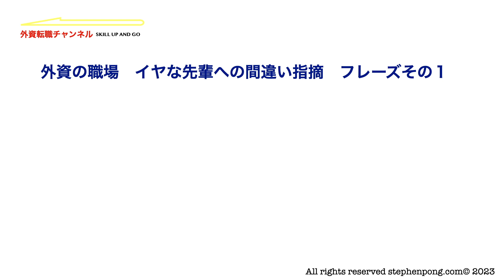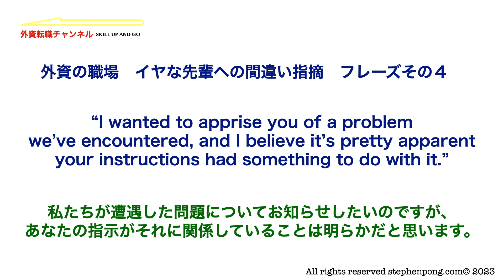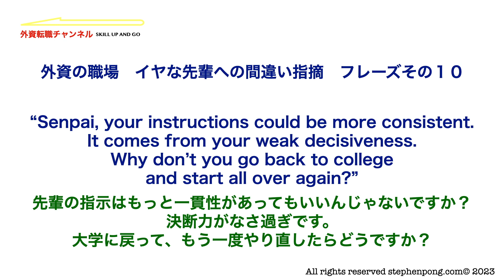【外資の職場】イヤな先輩への間違い指摘フレーズ 全10選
今回の動画は外資の職場でイヤな先輩への間違いを指摘するときのオススメの英語フレーズ全10選について解説します。

どの表現もすぐに使える表現ばかりなので、ぜひ、最大限活用して使ってみてください！
英文フレーズ読み上げ：IIElevenLabsを使用
【Stephen Pong プロフィール】
青山学院大学　国際政治経済学部　卒
コロンビア大学　ALP
モルガンスタンレー（本社　新卒採用）
リーマンブラザーズ（本社）
メリルリンチ日本証券（初代WEBマネージャー）
ライブドア WEB事業部・戦略コンサルティング事業部（電通出向）・ファイナンス事業部
👉 英文レジュメ作成支援
👉 外資の英語面接の回答設計支援
👉 外資転職のための英語の模擬面接
👉 ビジネス英会話ブラッシュアップ（3ヶ月コース）
👉 Special Purpose Englishのブラッシュアップ（プレゼンテーション・クロスボーダー交渉など）
👉 英語のビジネスメールの英作文徹底強化コース

外資転職（転職前・転職後などのご相談）のご相談・アドバイスなど行っています！
ご質問はメールで！

⚠️：返信メールが迷惑フォルダに紛れ込んでいる場合がありますのでご注意ください。
【Stephen Pong 執筆のKindle本書籍】
👉 英語会議の完全マニュアル: 不安を自信に変える　コツと注意点　高頻出英語フレーズ全300例以上掲載

👉 はじめての外資転職　無双マニュアル: 業界の最先端を知り尽くす、元外資系投資銀行マンがコーチング！転職成功までの７ステップ

👉 外資のセオリー　頭の良さより言葉で差がつく　最強コミュ術入門書: 好感度500％　実践英単語とフレーズ全200例

👉 リモートワーク時代　オフィスの英文ビジネスEメール　全300選　すぐに使える英語表現　英文フレーズ・テンプレート集

👉 外資1年目 絶対知っておくべき 全10ヶ条 The Ten Commandments of the first year in office.

👉 はじめての英語会議 初心者のための タイミング別フレーズ集: 不安がなくなる初心者のための英語会議の発言マニュアル

👉 外資のハラスメント 被害の英文表現集　そのまま使える 　最強ワード・英文例　全100選

👉 デジタル・マーケティング✖️英和用語辞典 外資就活・転職に役立つ 150ワード収録 外資常識 必須ワード・英文例付き
外資への転職　お役立ち情報　動画編